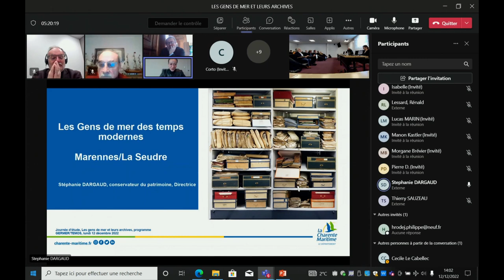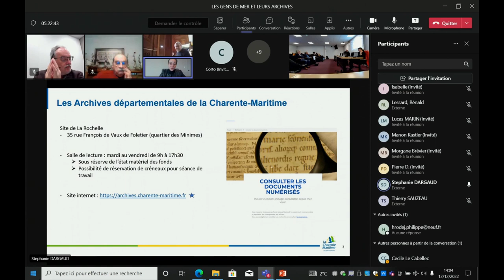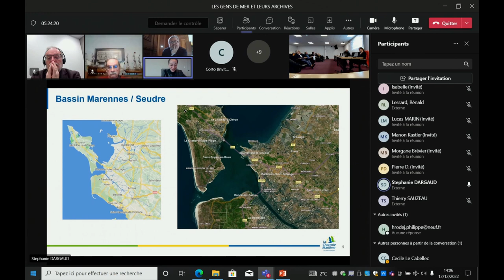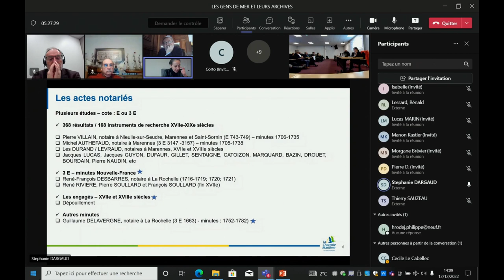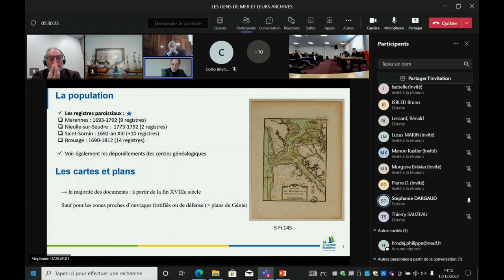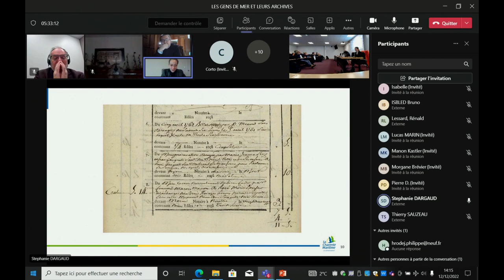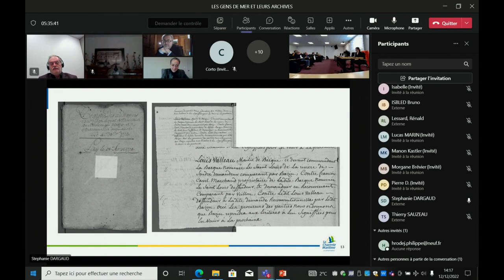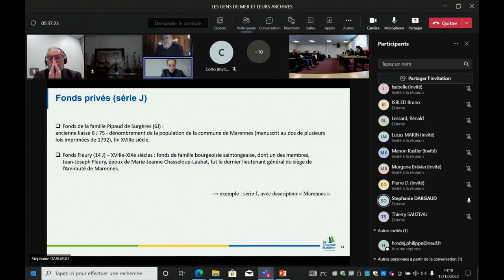Les Gens de Mer : Archives Départementales de Charente-Maritime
Journée d'études organisée le lundi 12 décembre à l'UBS,  "Les gens de mer et leurs archives", relative au projet GEMER / TEMOS